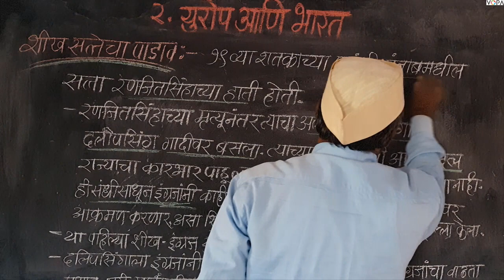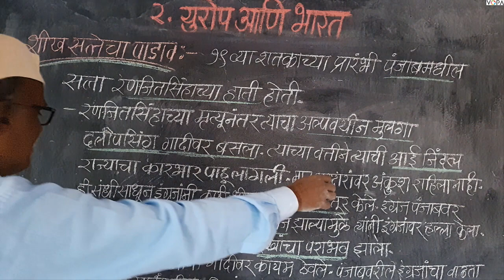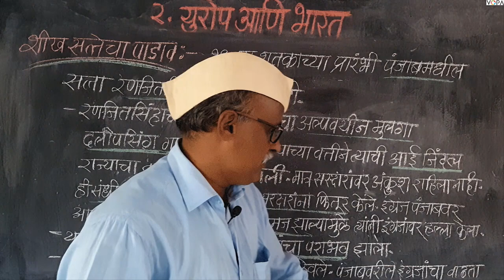८वी । इतिहास । एन. एम. एम. एस । युरोप आणि भारत | V18 |V-School